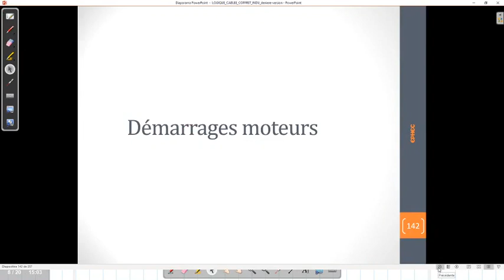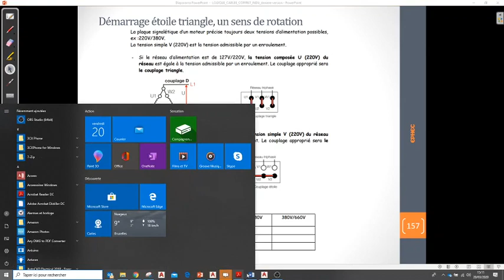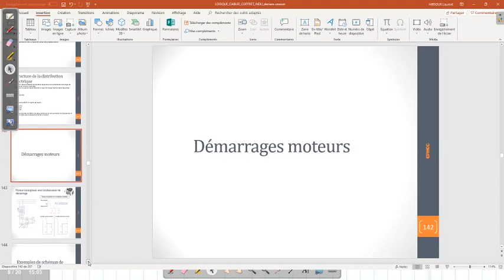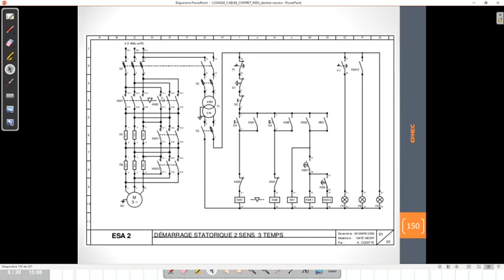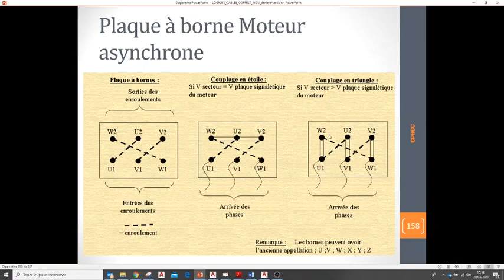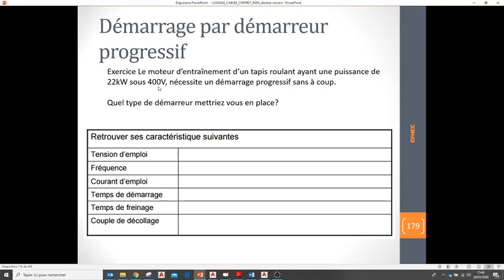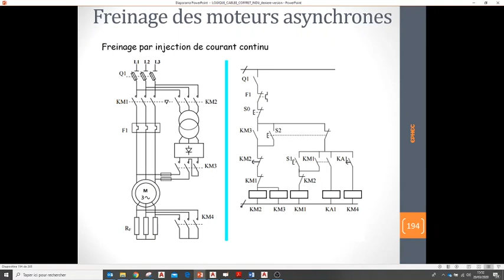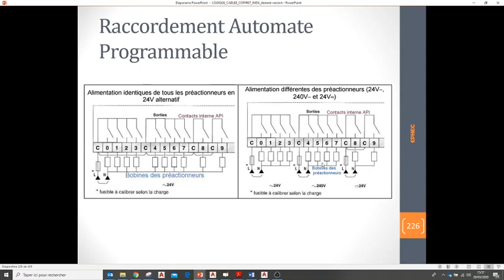4. Etude des différents schémas de puissance